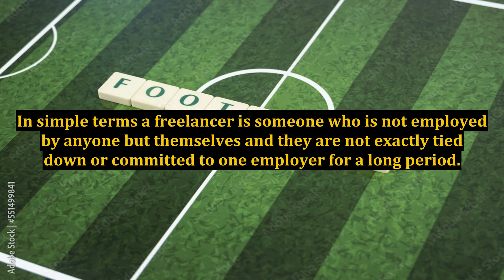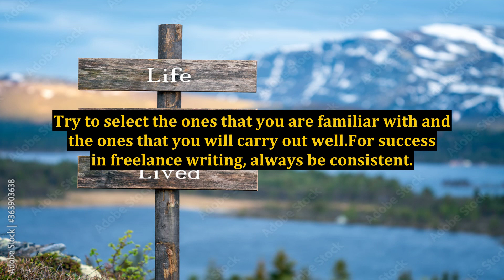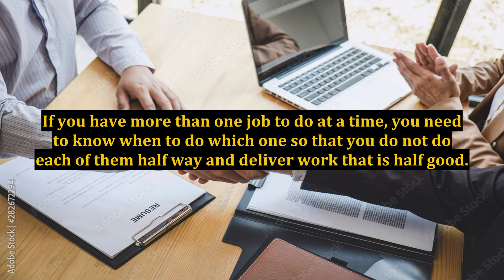Freelance Writing - Qualities For Success